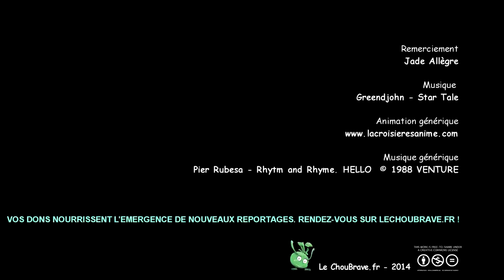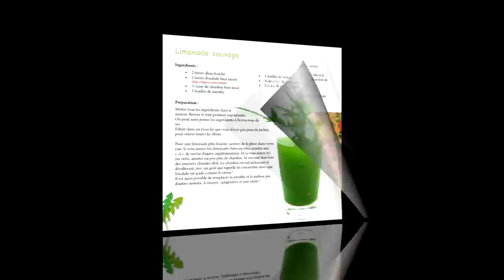Jade Allègre : communication animale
Dans cette nouvelle vidéo, Jade Allègre, médecin, naturopathe et anthropologue médicale, nous parle de son expérience la communication animale.
En effet, Jade s'est aussi formé à la communication animale et a pu exercer comme consultante auprès d'animaux divers, aussi bien des chats et des chiens que des orangs-outangs dans la jungle. Une belle leçon d'humilité pour les rationnels que nous sommes souvent, et de respect du vivant...